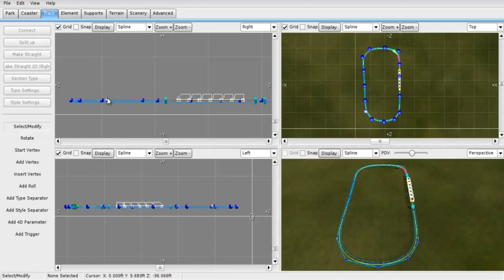ROLLERCOASTER TYCOON WORLD - ACHTBANEN